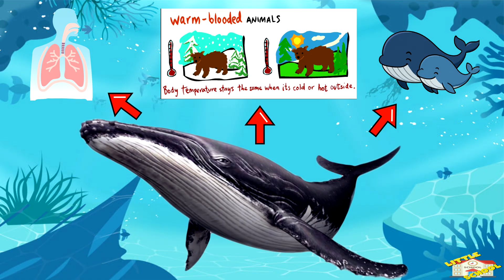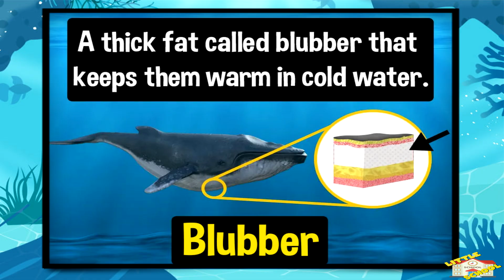Whales | Science for Kids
Hey kids!

In today's video, we will be learning about whales.

Did you know that whales breathe air through a blowhole on top of their head?

0:21 - What are whales?
0:47 - Where can whales be found?
1:08 - Types of Whales
1:16 - Baleen Whales
1:40 - Toothed Whales
2:04 - How do whales live?
2:22 - Babies and Lifespan
2:46 - What do whales eat and how?
3:15 - Fun Facts about Whales